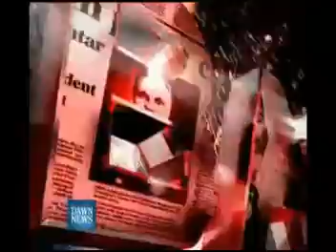Hard Talk Tonight Sir Imran Khan - Pounced Back By Cornered Tiger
Dear Friends,
 The PEW Survey was published on June 21st and I sent you an 11 point summary yesterday.  Our party leaders, opinion makers and those who speak in public should have more statistics in their knowledge.  I normally prepare a review for the CEC but events are moving fast in Pakistan and therefore all of you must have complete information of this 66 page report.  It is tragic that the newspapers have ignored it, therefore your role and that of our Media Cell becomes all the more important.  The facts are being submitted as follows:
A PEW survey which was released on June 21st 2010 was conducted in April and May of this year. This organisation has done surveys globally and in Pakistan since 2001.  As I am a student of statistics and teach the subject also to my Post Graduate (FCPS) students, I can safely state that the PEW methodology is sound and the survey is statistically very significant.
Mr Imran Khan's popularity is the highest among all leaders for the first time in the history of their surveys conducted over the last many years. Most of the questions are post Osama death. The salient features are as follows:
1. Imran Khan is increasingly popular in Pakistan. 68% have a favorable view of Khan (up from 52% in 2010).  Imran Khan is widely popular across both main political parties; 81% of PML-N supporters and 61% of PPP supporters give him a favorable rating.
2. Nawaz Sharif's figures are poorer than last year: 63% express a positive opinion, down from a year ago when 71% held this view.
3. Gen. Kiyani is at 52% (down from 61% in 2010)
4. CJ Iftikhar Chaudhry is at 51% (down from 61%)
5. Prime Minister Gilani is at 37% (down from 59%)
6. President Zardari is at 11% (down from 20% in 2010 and from 64% in 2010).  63% from PPP dislike him
7. 69% want U.S. and NATO troops out of neighboring Afghanistan.
8. 62% oppose U.S. anti-terrorism efforts.
9. 92% are dissatisfied with the country's direction
10. 85% say the economic situation in Pakistan is bad
11. 60% think the economy will worsen in the next 12 months; only 13% believe it will improve.
12. What are the problems in Pakistan?  97% consider inflation as a big problem, 91% say crime is a major problem too, 89% consider lack of jobs, 88% terrorism, and 79% consider that corrupt political leaders are a big problem
13. 85% Pakistanis say suicide bombing and other violent acts against civilians in defense of Islam are never justified. A major change from 2002 when only 38% said this
14. Only 6% view US as a partner of Pakistan and 69% consider it as an enemy
15. 18% think that Pakistan government knew that Osama was hiding in Abottabad
16. Only 37% support army action in FATA and KPK (down from 53%)
17. 12 % give a favorable rating to Al Qaida and Taliban and majority do not like them. More support for Lashkar Taiba at 27%
18. 62% oppose US war on Terror and 69% want it to leave Afghanistan
19. India is considered a bigger threat (57%) than Taliban (19%)
20. 79% believe the military has a good influence on the country, down by 4% (only) after Abottabad action (was 83%)
21. 63% disapprove of US Abottabad action and 57% consider the killing of Osama was a bad thing
22. 97% consider drone strikes as bad
23. 60% have a good opinion of religious leaders
24. More than 70% in Pakistan, Egypt, Jordan, Indonesia, and Turkey have a negative opinion about the US
25. Both Pakistanis and Indians are very negative about each other and both want improvement in relations.
This survey shows that PTI has consistently reflected public opinion and in fact as the surveys have come later and our point of view has been expressed earlier, I must say that people have also followed and adopted PTI and Imran Khan's point of view.  A leadership which is truly inspirational.
Yours Sincerely,
Administrator PTI & ISF Orkut Community
Chudhary Muhammad Saud Al Faisal